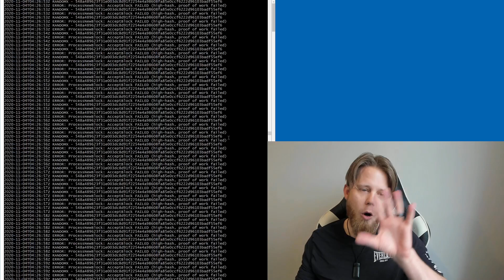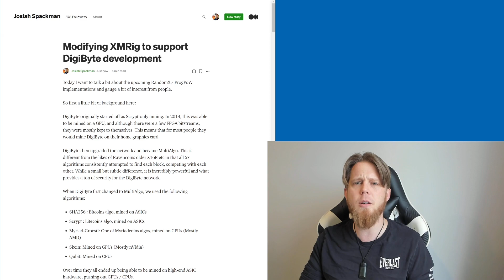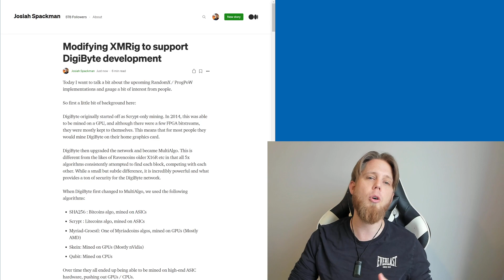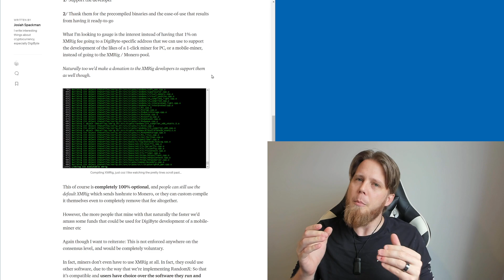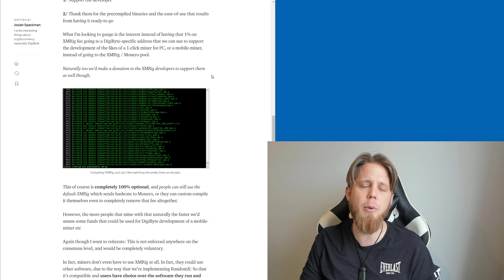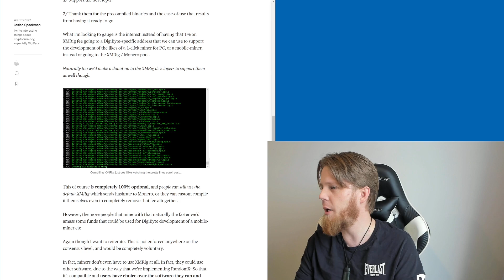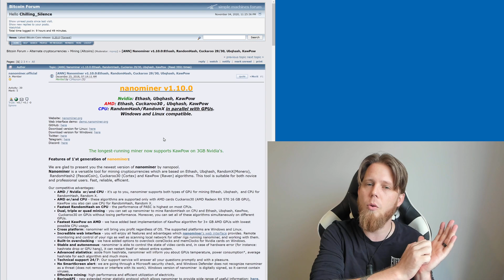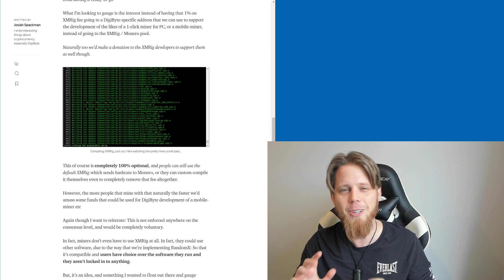DigiByte Update - #227 - RandomX dev progress update & XMRig donation proposal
Todays DigiByte update looks at where we're at with RandomX, the development progress, and also a proposal for XMRig to fund some further miner development: